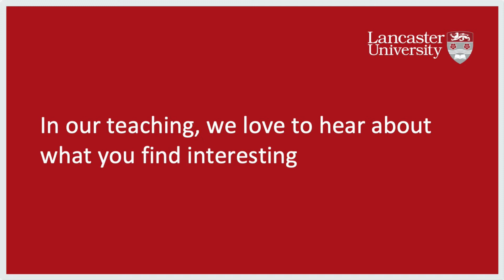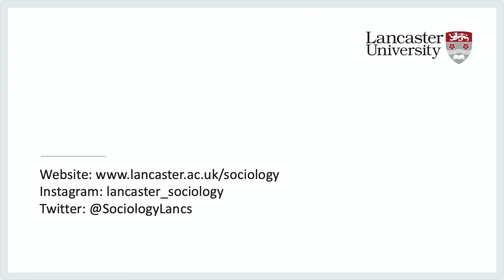Exciting podcasts, books and videos for media, sociology and social work students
In this video, staff members Emma Fraser, Melissa Fernandez Arrigoitia, Monika Buscher, Lisa Morriss and Steffi Doebler share their top recommendations for great media relevant to students studying media and cultural studies, sociology and social work.